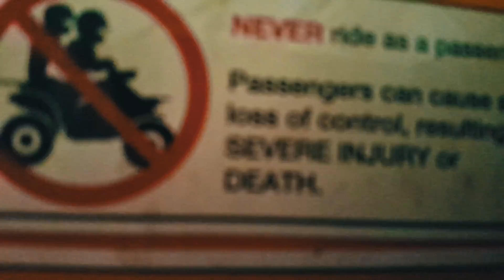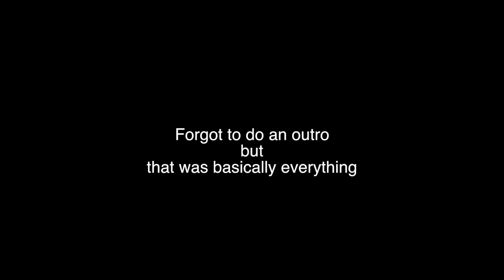I didn't know what to give these cows so i improvised...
EPISODE_59

- Ask me something for upcoming QNA?

This is just a typical video of what you can find on my channel!

WHY I DO YOUTUBE:
The goal is to become better and better every single day when it comes to making videos. it can be cinematic, funny or a music video etc.
This channel doesn't really have a theme yet, so im currently just improvising as i go along atm.
what's unique about my channel though is probably that you never know what you are gonna get.
because i upload DAILY and the other video is not like the other one. This is because i strongly believe that only doing one thing on this platform quickly becomes tiring and i feel more joy to share my daily routines with the world in hope for someone to find it entertaining.

GEAR:
- Canon 700D/t5i
- Dji Phantom PRO
- Samsung Galaxy S6
- Gopro Hero (cheap one)
- Gopro 1